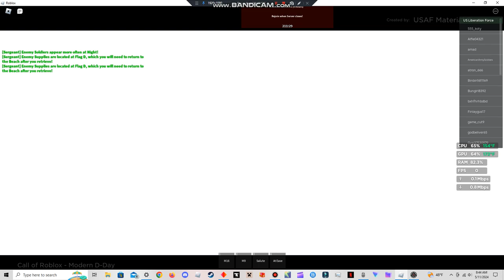Call Of Roblox p.4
This is an fps game